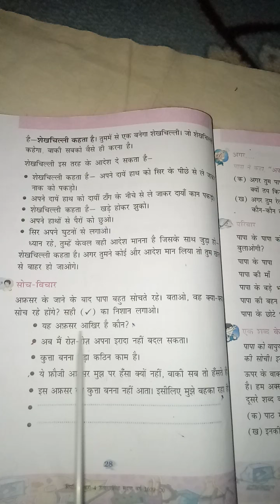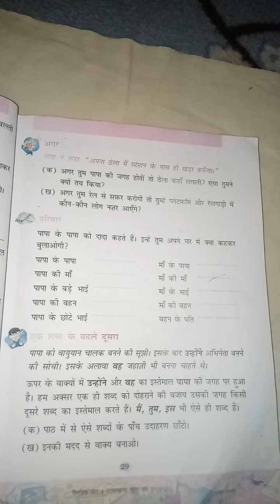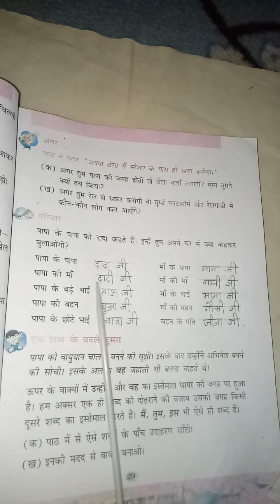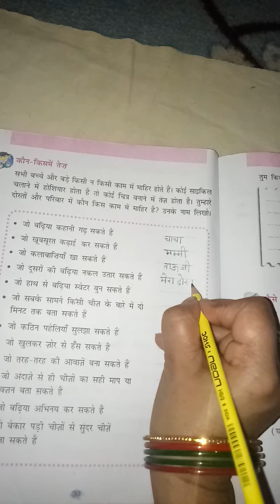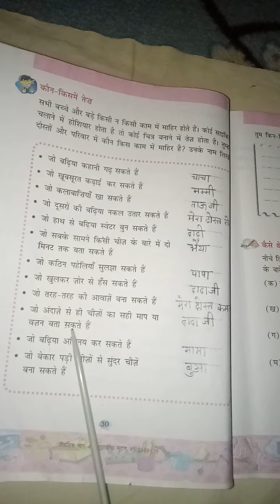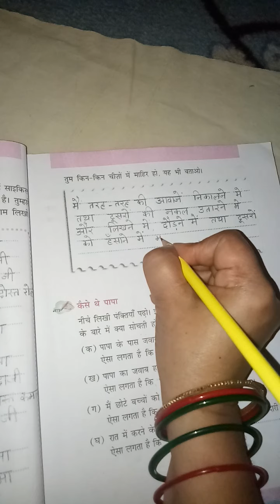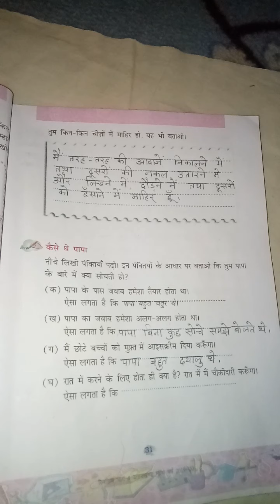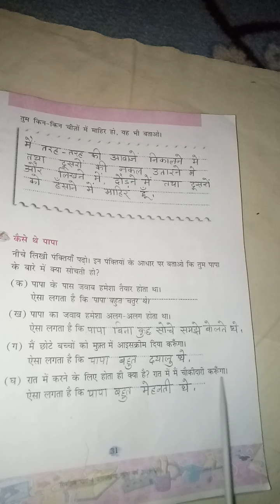NCERT - HINDI, CLASS - 4, Chapter - 4 (BookWork) Video - 2